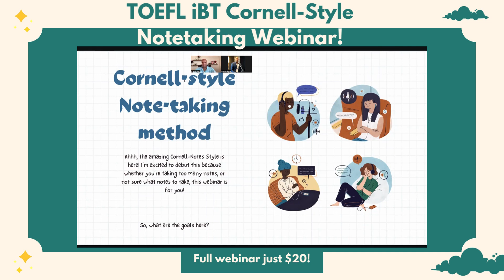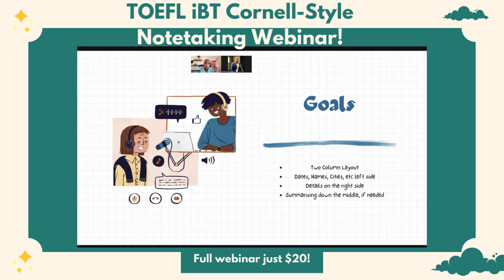TOEFL Webinar Preview | Cornell-style Notetaking!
Officially available! Here it is! For just $20, you can have the 32-minute webinar that’s going to give you so much insight into how to take notes! If you have any questions, let me know!